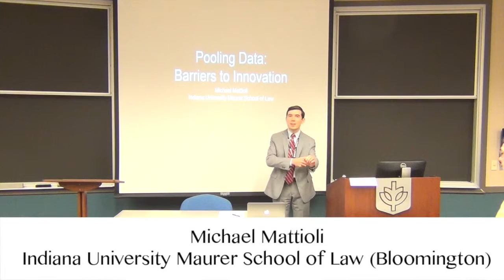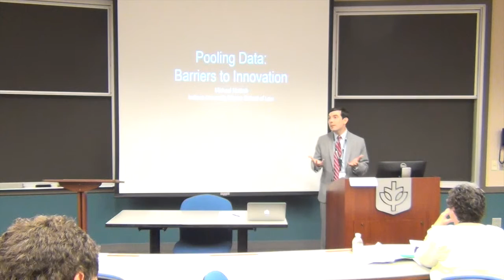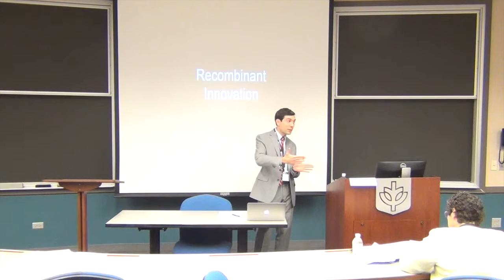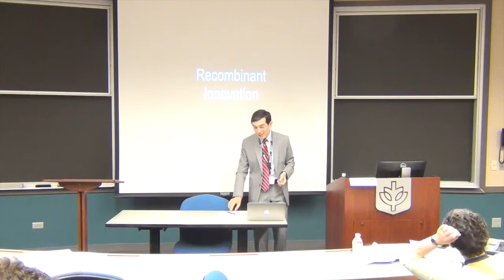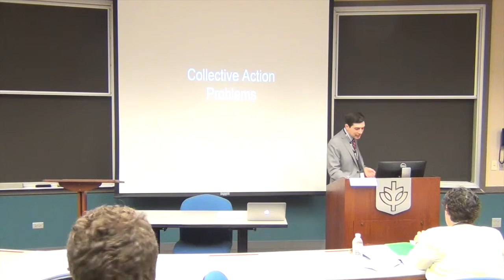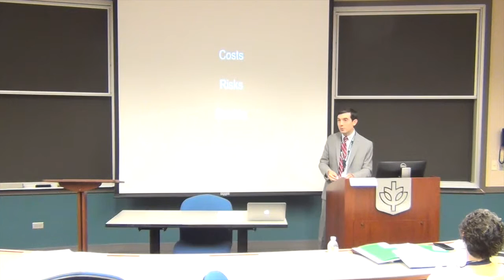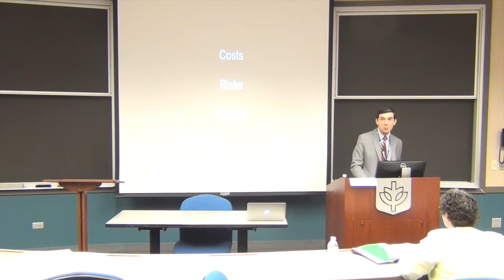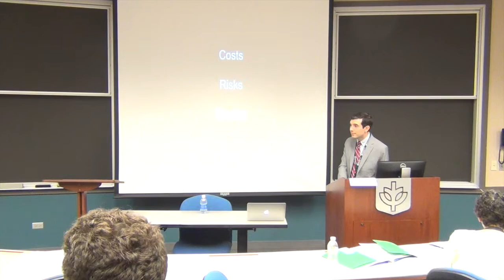IPSC 2015 – Michael Mattioli – “Pooling Data: Cooperative Barriers to Innovation”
15th Annual Intellectual Property Scholars Conference
DePaul University College of Law 2015
Session: IP & Society 1
Speaker:  Michael Mattioli
Institution: Indiana University Maurer School of Law (Bloomington)
Topic:  Pooling Data: Cooperative Barriers to Innovation